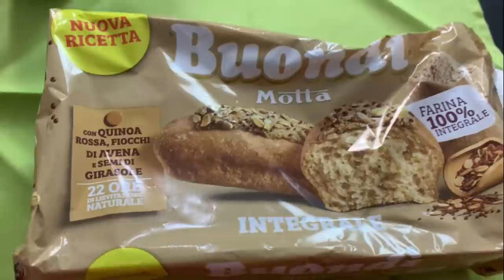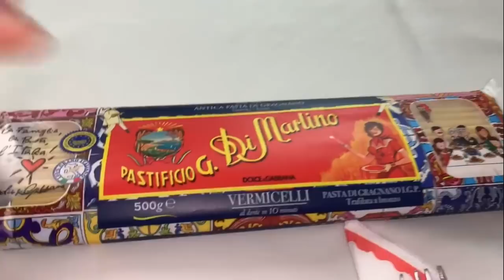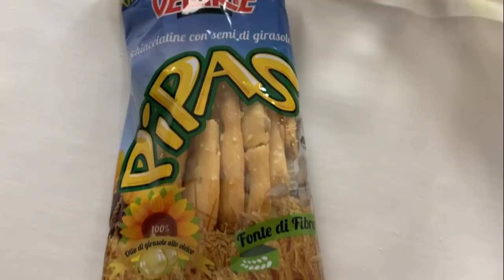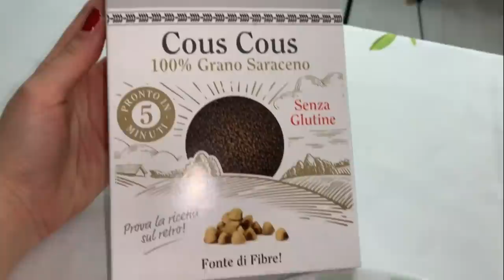CHALLENGE MANGIO PER 24 ORE SOLO I PRODOTTI DELLA DEGUSTABOX 😋| RECENSIONE NOVITÀ GIUGNO |FOOD|GA